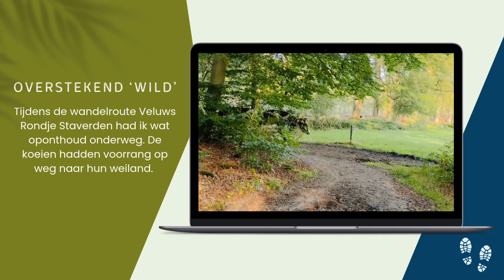Overstekend ‘wild’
Tijdens de wandelroute Veluws Rondje Staverden had ik wat oponthoud onderweg. De koeien hadden voorrang op weg naar hun weiland.